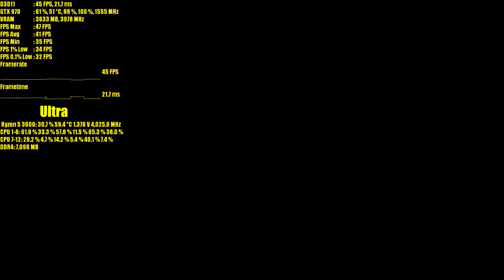Project CARS 3 GTX 970 OC & Ryzen 5 3600 | 1080p Ultra & High | FRAME-RATE TEST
Project Cars 3 GTX 970 & Ryzen 5 3600 @4.2GHz frame rate test benchmark.

CPU: AMD Ryzen 5 3600
COOLER: NOCTUA NH-U9B SE2
MB: ASRock X570 PHANTOM GAMING 4
RAM --- Patriot Viper Steel DDR4 16GB (2 x 8GB) 3733MHz Kit
GPU: Gigabyte Geforce GTX 1050 Ti OC 4GB
GPU: ASUS GeForce GTX 1070 8GB Turbo Edition